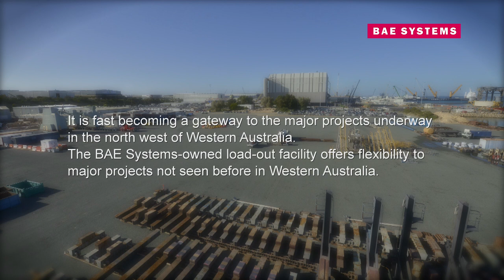BAE System - Load-out at Henderson Facility, WA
BAE Timelapse, 20 March 2013

Shot by Alan Bacchelli and Jon Davison
Edited by Eugene Aw

A Sovereign Pictures production for
BAE Systems Australia Pty Ltd